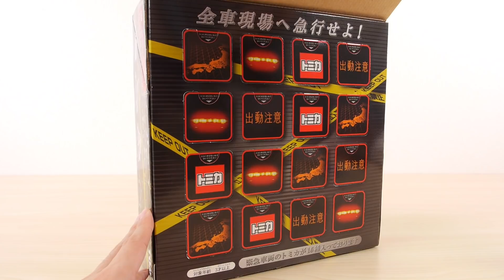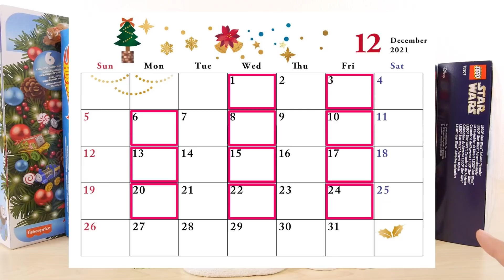【クリスマスカウントダウン2021】1レゴ トミカ ホットウィール トーマス ／ Advent Calender Xmas Project LEGO Tomica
クリスマス限定企画として、12月1日から12月24日までの月曜・水曜・金曜に毎日、レゴ、トミカ関連の商品を紹介していきます。レゴ、ホットウィール、トーマスはアドベントカレンダー、トミカはトミカくじ7を一つずつ紹介します。
★セットの金額をチェック(Amazon)★
レゴシティ  後日追加
レゴスターウォーズ  後日追加
レゴハリーポッター  後日追加
レゴフレンズ  後日追加